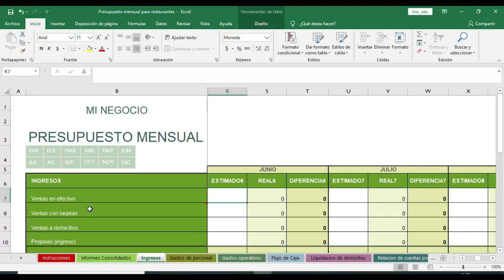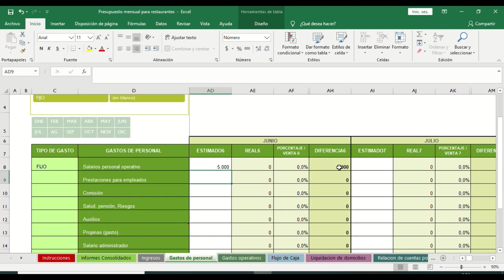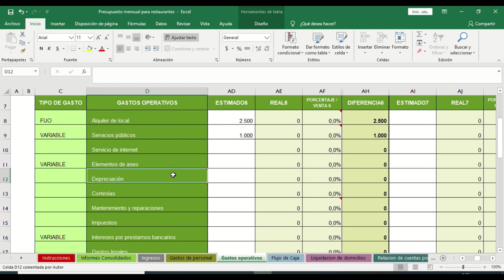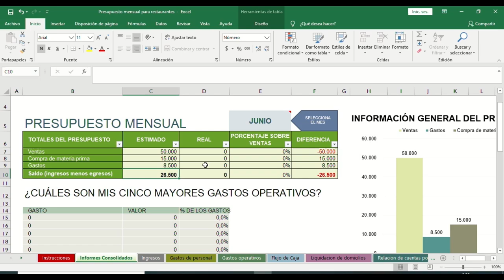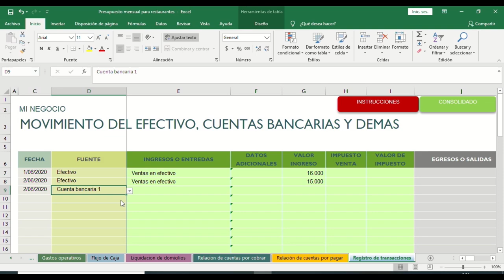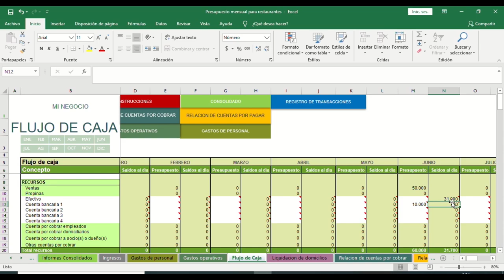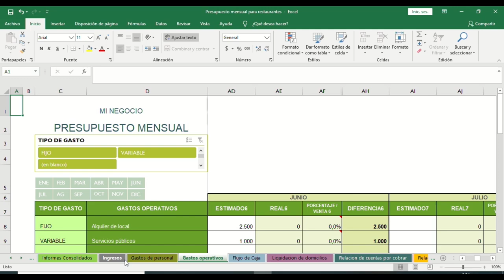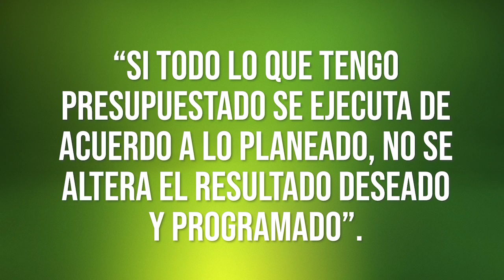Cómo hacer un presupuesto para restaurante - Marketing Gastronómico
Hola amigos emprendedores y amigas emprendedoras, en el capítulo de hoy les mostraremos como hacer un presupuesto de ventas y gastos... un proceso indispensable para ayudarte a administrar los recursos económicos de tu restaurante de la manera más eficiente y así conocer donde esta tu dinero en cada momento y generar rentabilidad con tu negocio gastronómico.

Esperamos que sea de gran utilidad este material!!

Visita nuestra tienda si quieres adquirir la Herramienta de presupuesto para restaurantes

Como crear una carta - Como crear un menú
Estrategia Digital
Estrategias Gastronomicas
Régimen Operativo.
Capacitación del personal en servicio al cliente.